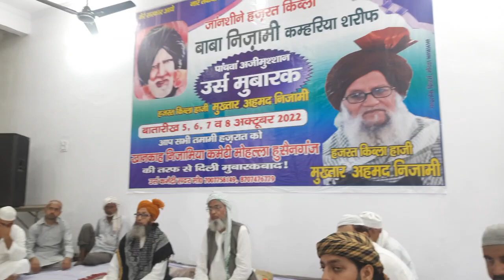मुबारकबाद के काबिल हैं वो ईमान रखते हैं | मजारे पाक मे आने का जो अरमान रखते हैं | Raees Maudhavi